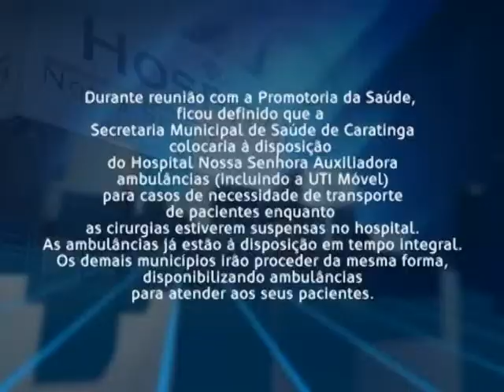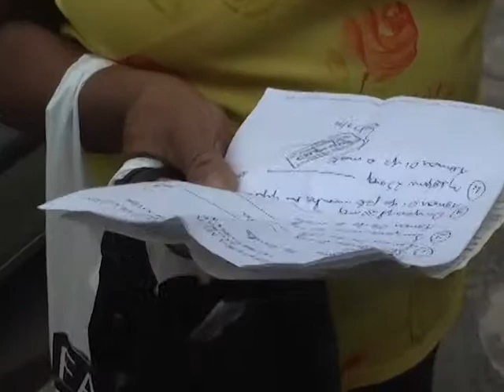JR B2 01 08 14 BD